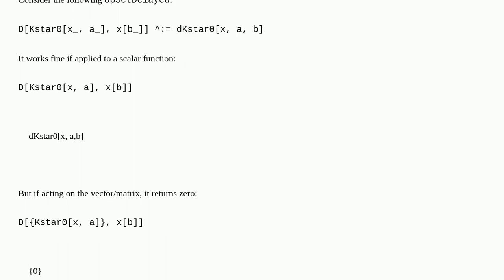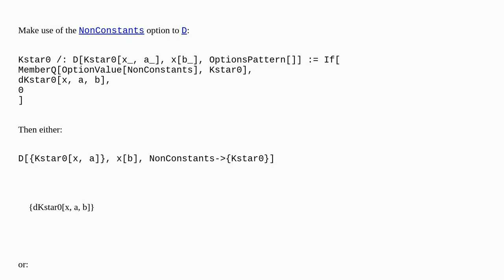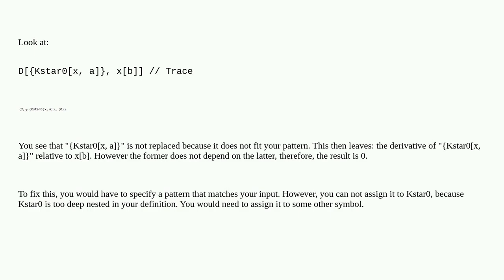Mathematica: Why the replacement rule works okay for scalars but not okay for matrices?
Why the replacement rule works okay for scalars but not okay for matrices?

A special thanks goes out to the community

  matrix replacement syntax rule